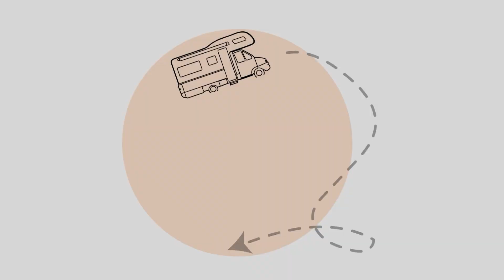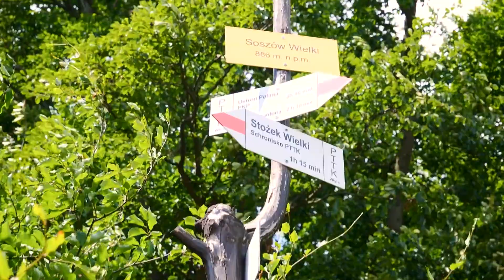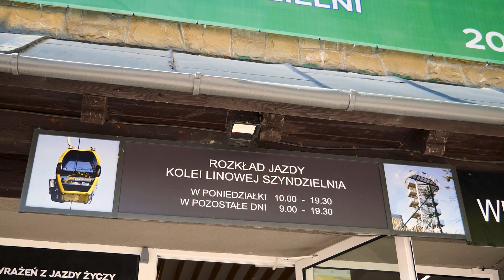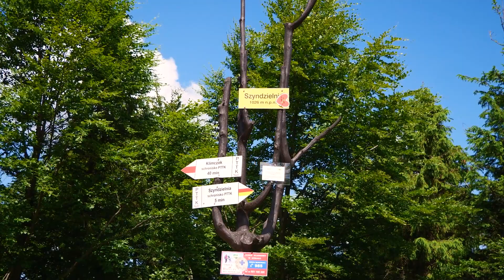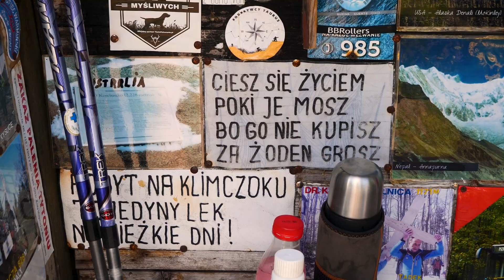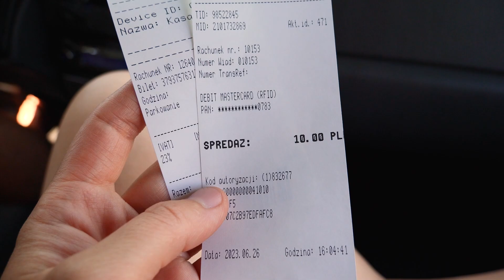Pierwszy raz w górach! Łatwe i przyjemne szlaki dla maluchów- Beskid Śląski🏔️ Wjeżdżamy kolejką🚠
Podróżujemy z trójką małych dzieci kamperem po Polsce. Tym razem wybraliśmy się w góry. W tym filmie pokazujemy Wam dwa niewymagające szlaki, w sam raz dla maluchów. Znaleźliśmy też ciche i spokojne miejsca na nocleg, na dziko. Jedno nad rzeką❤️

Podobał Ci się nasz film? Będzie nam miło jeśli go polubisz i zostawisz komentarz😊

Bałam się! Że nie polubią gór, bo uznają, że się a)nudzą b)za bardzo męczą c)źle czują d)widoki ich nie kręcą

Nie jestem przesadnie wychowana na górach, ale owszem, jako dzieciak trochę ich z tatą złaziłam. Zanim na świecie pojawiły się nasze dzieci, także sporo się włóczyliśmy z Łukaszem różnymi szlakami…

Tak więc mój strach był uzasadniony. Zależało mi żeby dzieci z górami się polubiły, bo te uczą szacunku, pokory, pokonywania słabości i odpowiedzialności. Same zalety. Ja wad nie widzę😉

Wybrałam dwa proste, mało wymagające szlaki, takie „trasy dla bobasa”, jeden z niespodzianką w postaci wjazdu kolejką.

I ten chce Wam ogromnie polecić, bo był fantastycznym strzałem w dziesiątkę. Chłopaki byli zachwyceni i nawet kilometry w nogach nie sprawiły, że uśmiech zszedł im z twarzy.

Wjechaliśmy w Bielsku Białej kolejką na Szyndzielnię➡️ jakieś 10 minut podchodziliśmy na szczyt➡️ ze szczytu Szyndzielni szliśmy około 40 minut wygodną szeroką drogą na przełęcz pod Klimczokiem. Częściowo trasa prowadziła lasem.➡️ Z przełęczy od razu skierowaliśmy się na szczyt Klimczoka.

Olaf miał aspiracje wbiec na sam szczyt, ale w połowie drogi jednak zwątpił😉 Kiedy udało nam się wdrapać na samą górę widok był niesamowity! Rozsiedliśmy się na trawie i podziwialiśmy. Widziałam dumę wypisaną na twarzach chłopaków, ale nie oszukujmy się- wizja zjedzenia szarlotki w schronisku po wejściu na szczyt, na pewno też miała udział w tym rozmarzeniu😉

Jedzonko w schroniskach- zarówno na Klimczoku jak i Szyndzielni nas nie zawiodło. Pomidorówka jest naszym stałym punktem w górskich wyprawach i zawsze smakuje świetnie, a szarlotkę chłopaki wciągnęli w całości i sądząc po ich minach też była pyszna!

Sam wjazd i zjazd kolejką był wspaniałą atrakcją dla nich. Uwielbiam widzieć radość w ich oczach, a ta wycieczka na pewno dostarczyła jej im mnóstwo:)

Celowo szczegółowo nie będę opisywać pierwszej wycieczki. Nie jestem do końca przekonana co do tego szlaku. Chociaż podejście na Soszów Wielki jest szybkie i niezbyt strome, widzę sporo wad tej trasy. A właściwie jedną, ale za to dosyć dokuczliwą. Mowa o samochodach, które z dosyć dużą prędkością i częstotliwością jeżdżą tą trasą.

Szlak w dużej mierze wyłożony jest betonowymi płytami, co z jednej strony ułatwia dzieciom wspinaczkę, ale z drugiej…No umówmy się- nie po to idziemy w góry, żeby chodzić po betonach😉

Ale! Trochę mnie już znacie i wiecie, że ja zawsze szukam pozytywnych stron sytuacji😉
Jedzenie w schronisku na Soszowie jest przepyszne! Sos jagodowy do parowańców jest taki, że palce lizać, a i ciasta widziałam takie, że nie do pogardzenia😍

Także widoki, które towarzyszyły nam od schroniska do szczytu były naprawdę warte zobaczenia i zapamiętania.

Zapraszam więc Was do obejrzenia filmu i wyrobienia sobie własnego zdania o proponowanych przez nas trasach. A potem, cóż…Do zobaczenia na szlaku!😊